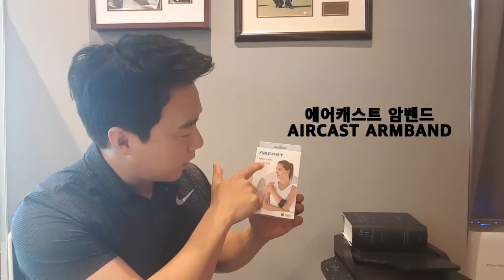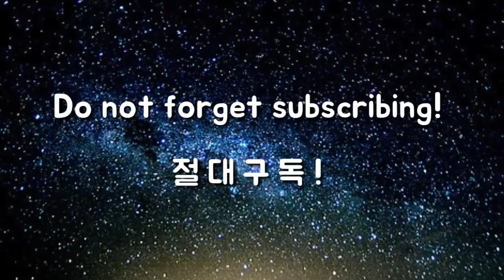테니스엘보우를 예방하는 막강한 녀석의 등장 - 에어캐스트 암밴드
이병옥 골프학교는 골퍼들을 위한 각종 제품에 대한 리뷰를 진행합니다. 모든 제품은 구입 또는 제공으로  진행되며, 어떠한 이권에 대한 개입을 없음을 말씀드립니다.
감사합니다.